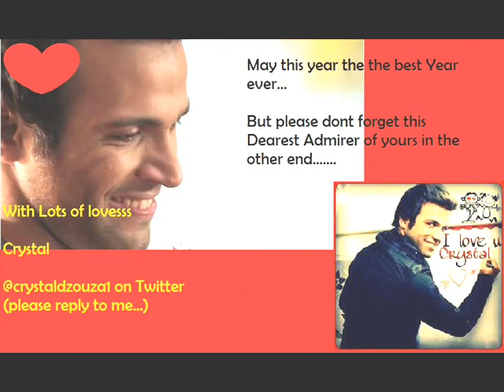Birthday Video for Rithvik Dhanjani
A Special Message for a very special person from a very special fan.
Rithvik Dhanjani celebrates his birthday on 5th of November.
Video rights to @crystaldsouza1

Made for a friend, hope you enjoy it :)